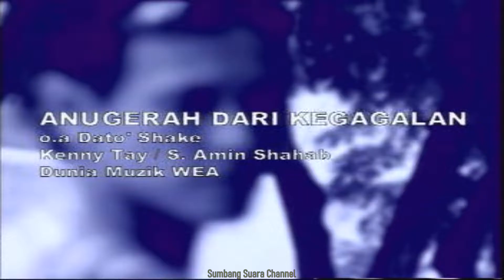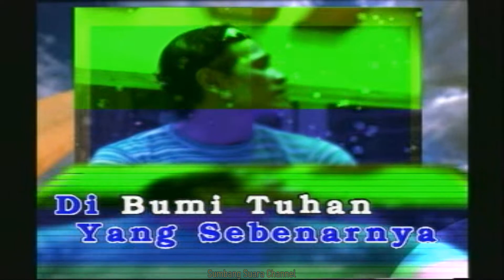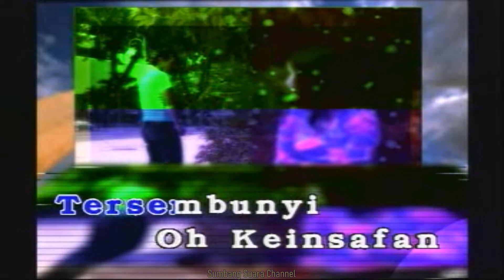DATO SHAKE - Anugerah Dari Kegagalan KARAOKE